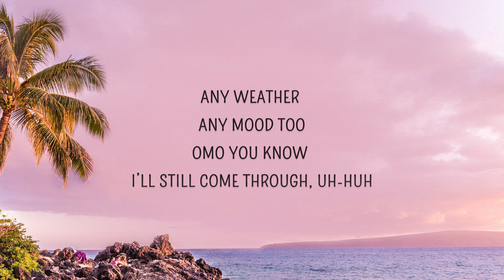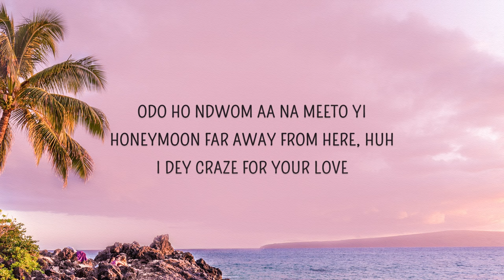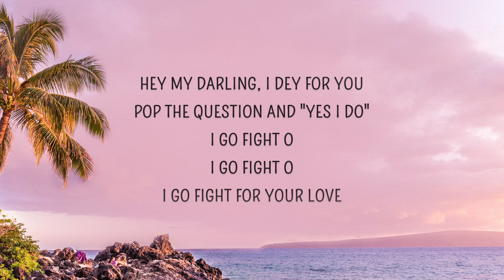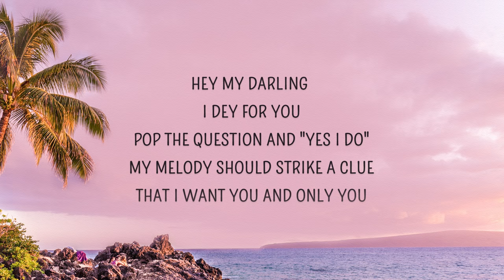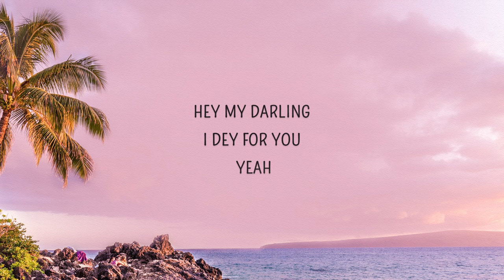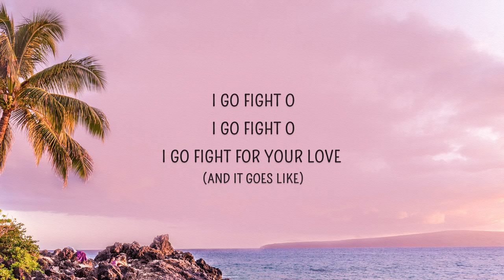Gyakie - Forever (Lyrics)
Forever Lyrics
My mind dey for you
My heart beats for you
Every time when I think of you
I don’t know...
I, I, I feel loved again
I dont want to wait for days
Lemme have you in my arms again
Please???
When they all said I can’t have you
I proved them wrong I came for you
Any weather , Any mood too
Omo you know I’ll still come through uh huh
Gimme love yeah
Forever yeah
I Dey craze for your love!

I don’t know...
Please???
Good morning my love
Oh my God it’s our wedding day ey
I’m so glad I found
Someone to hold till eternity
Odo ho ndwom aa na meeto yi
Honeymoon far away from here huh

Hey my darling I dey for you
Pop the question and , yes I do!
My melody should strike a clue
That I want you and only you
I go fight o
I go fight for your love

I don’t know...
Please???